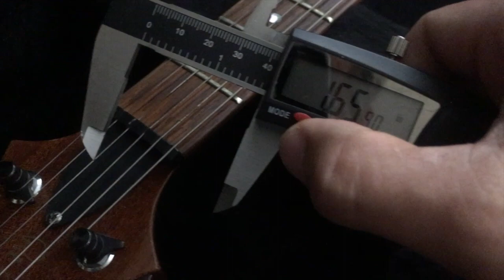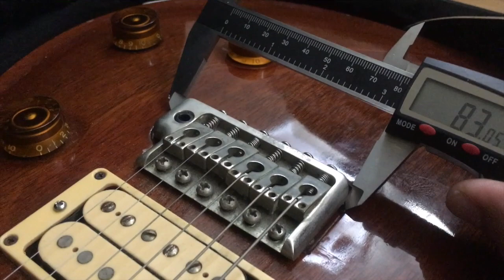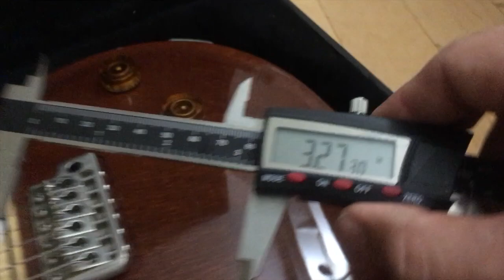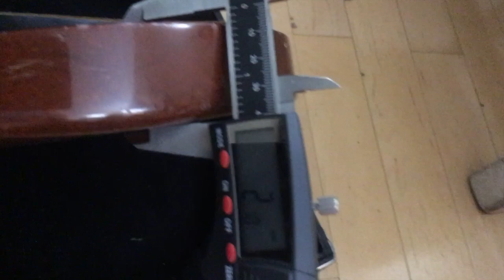Algunas medidas de la PRS 1989 Standard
A pedido de algunos comentarios en un video anterior, compartimos algunas de las medidas de la PRS Standard de 1989.